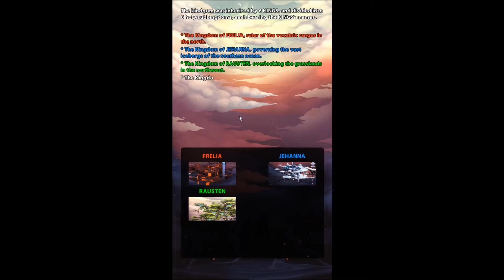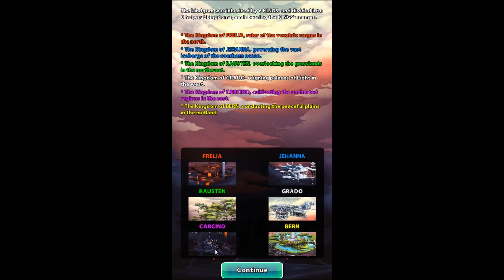Sword of Seals android game first look gameplay español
THE DEFINITIVE STRATEGY RPG
Hundreds Of Heroes and Pets. Be A Legend Now!
THE STORY:

The continent of Leonia, floating on the Liberia Ocean...
In the distant past, this land was a dark continent ruled by a demonic god.

Hellish beasts roamed the earth, and the people led hopeless and painful lives as slaves of the evil empire.

However, eight hundred years ago, one young man stood up to lead the people into a rebellion against the evil god.

Under the blessing of Halley, the goddess of earth, the brave man prevailed, and the dark empire was defeated.

Later, the man and the goddess united to create a peaceful kingdom that the people had dreamed of.

The kindgom was inherited by 6 KINGS, and divided into 6 holy subkingdoms, each bearing the KINGS's names.

The 6 kingdoms, at times in harmony, and at others in conflict, established themselves as the 6 great nations of Leonia for six hundred years.

However, two years ago, a disastrous war broke out between the 6 kingdoms, bringing ruin upon them and leading to their deaths.

The chaos has come again. And therefore, the people need a Savior not only to end the wars, but also keep the peace forever on the rest of the continent.

FEATURES:

* 500 over legendary HEROES and PETS of different rarities and elemental strengths to collect, evolve and summon.

* Hundreds of missions to be fulfilled in addictive turn-based, action-packed combat! Form strategic battle squads and combos to deal extra damage and fight formidable bosses.

* Enjoy regular fresh new challenges at the TOURNAMENT.

* 100 over Super Rare Items to support Units in battlefield.